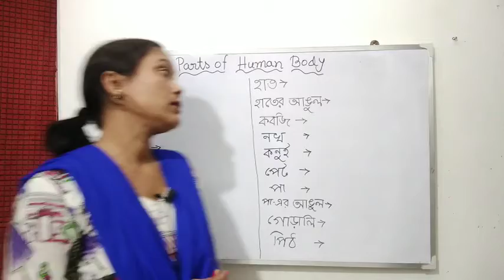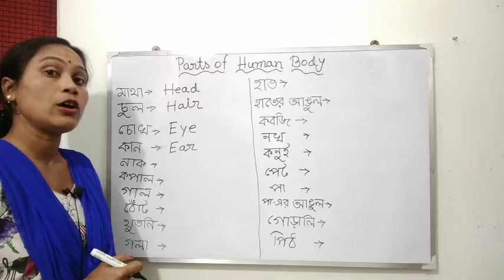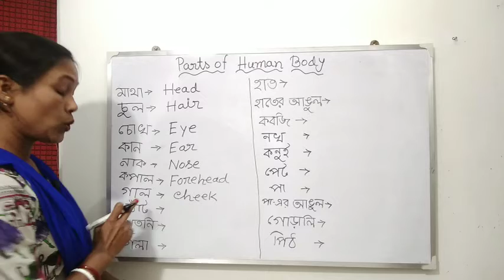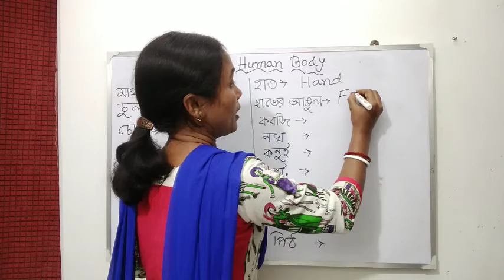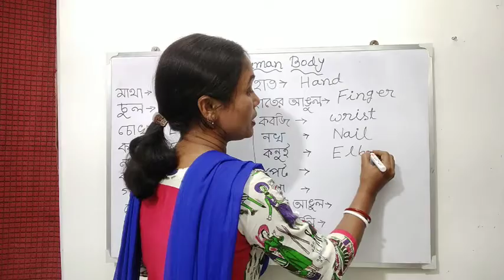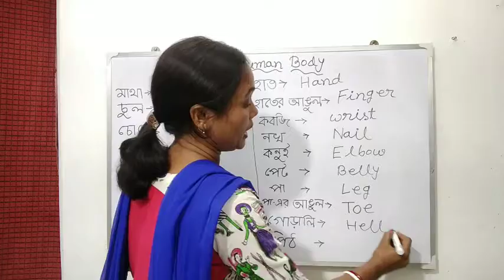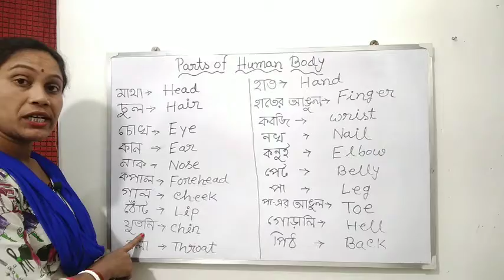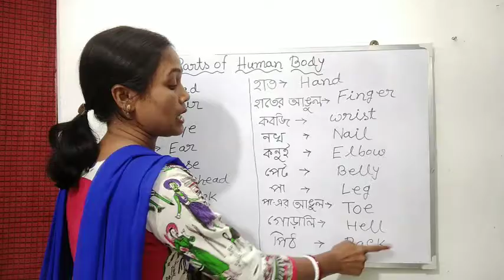Learn Body Parts Of Human Body || মানবদেহের শরীরের অঙ্গের নাম জেনে নিই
বন্ধুরা এই ভিডিওটা তোমরা পুরো দেখেছো তো যদি দেখে থাকো তো অবশ্যই আমাকে কমেন্টট বক্সে জানাতে ভুলবে না||

তোমাদের প্রশ্নগুলি

kidshut
kids hut stories
kids hut
human body (literature subject)
human (quotation subject)
body parts
body parts learning
human body parts
human body parts video
body parts preschool
learning videos for kids
kids body parts
human body parts info
body parts info
body parts (film)
kids learning
preschool
preschool learning
human body
body parts song for children
english
t series
body parts for kids learning
anatomy
nursery lesson
nursery school

ভিডিওটি দেখার জন্য ধন্যবাদ#Edu_kids_hub